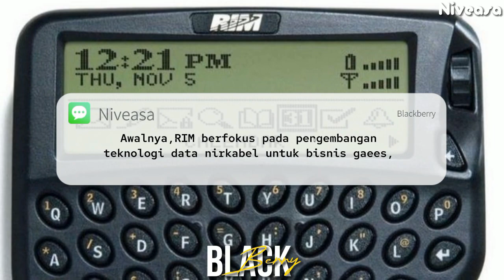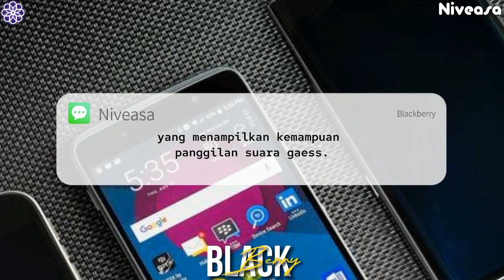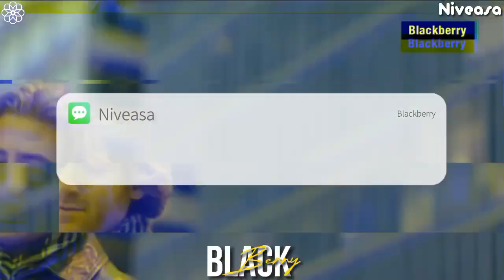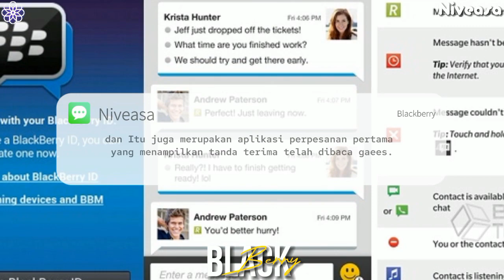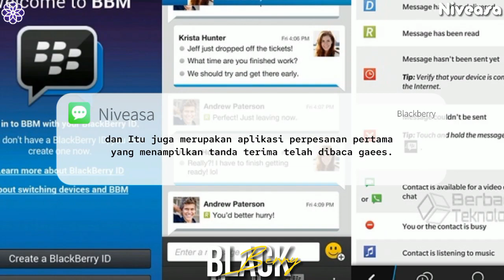(SEJARAH & FAKTA) "BlackBerry Ltd." MUNDUR AJA⁉️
SEJARAH & FAKTA "BlackBerry Ltd." MUNDUR AJA⁉️ BlackBerry adalah nama telepon seluler yang memiliki kemampuan layanan push e-mail, telepon, sms, menjelajah internet, gaees..!! BlackBerry Messenger (BBM), dan berbagai kemampuan nirkabel lainnya. (Niveasa) Penggunaan gawai canggih ini begitu fenomenal belakangan ini, sampai menjadi suatu kebutuhan untuk fashion. (Sejarah & Fakta BlackBerry) BlackBerry pertama kali diperkenalkan pada tahun 1999 oleh perusahaan Kanada, BlackBerry. mempunyai kemampuan menyampaikan informasi melalui jaringan data nirkabel dari layanan perusahaan telepon genggam hingga mengejutkan dunia (Sejarah & Fakta BlackBerry). Namun, per bulan Januari 2022 Blackberry resmi undur diri & tidak akan mendapat dukungan sistem operasi lagi gaees...!!